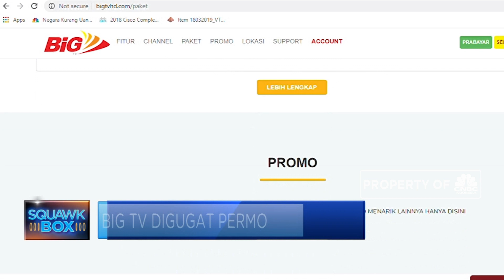Big TV Hadapi Gugatan Kewajiban Pembayaran Utang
Berdasarkan data system informasi penelusuran di Pengadilan Negeri jakarta Pusat terungkap bahwa Advance Digital Broadcasting asal Swiss mengajukan permohonan penundaan kewajiban pembayaran utang (PKPU) terhadap Indonesia Media Televisi (IMTV) yang mengoperasikan layanan Big TV. Advanced juga meminta IMTV menjalankan restrukturisasi utang melalui PKPU sementara.

Simak informasi selengkapnya di Squawk Box CNBC Indonesia (Kamis, 15/08/2019) berikut.